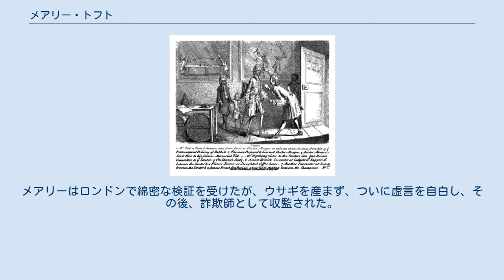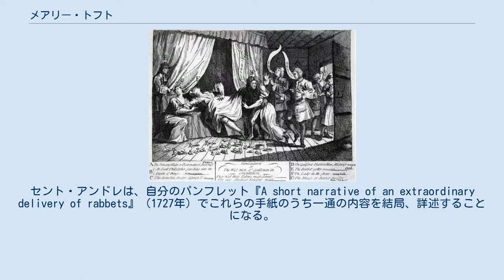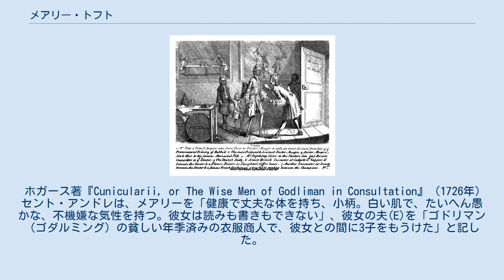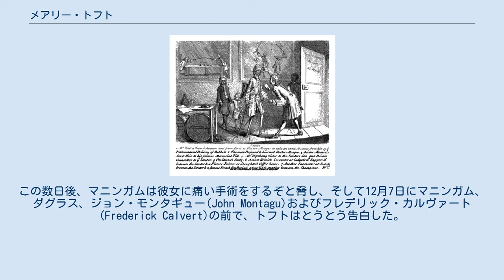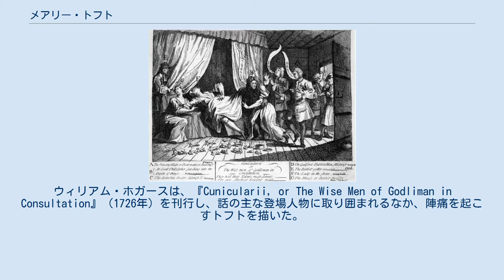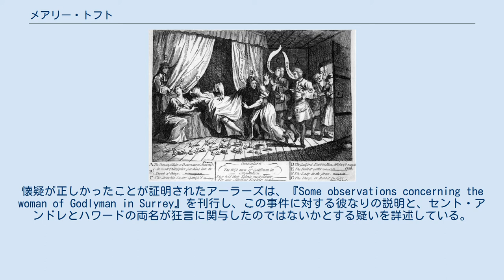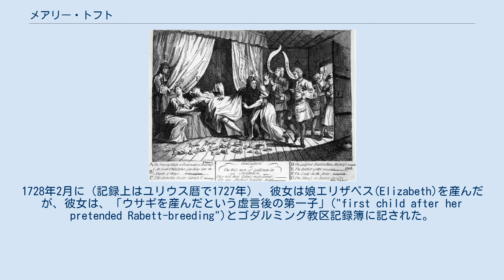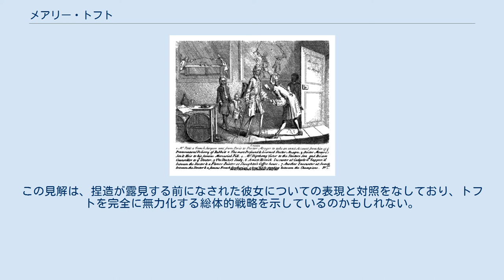メアリー・トフト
メアリー・トフト（トフツとも、Mary Toft（Tofts）、旧姓デニヤ（Denyer）、1701年頃 - 1763年）は、イングランドのサリー州ゴダルミング出身の女性で、1726年に医師らを欺きウサギを出産したと信じさせたことで物議を醸した人物である。
 1726年に妊娠したが、その説明によれば「ウサギを見て気が変になり」流産した。
このとき、メアリーがさまざまな動物の断片を産んだと主張したことから、地元の外科医ジョン・ハワードが訪問するに至り、この件について調査した。
動物の肉片の分娩に立ち会ったハワードは、著名な内科医らに正式に通知し、この症例がジョージ1世の王室外科医ナサニエル・セント・アンドレの注意を引くことになった。
 セント・アンドレは、メールの症例は真実だと結論づけたが、王がさらに派遣した外科医シリアカス・アーラーズは懐疑的だった。
既に非常に有名になっていたメアリーは、ロンドンに連れてこられ詳細に調査された。
メアリーはロンドンで綿密な検証を受けたが、ウサギを産まず、ついに虚言を自白し、その後、詐欺師として収監された。
 この結果に公衆は嘲笑し、それにより医師らは大混乱となり、何人もの著名な外科医の経歴に大きく傷ついた。
この事件は風刺画家で社会批評家ウィリアム・ホガースなど多くの風刺のネタにされ、医師らのうかつさを強く批判した。
メアリーは最終的に罪に問われることなく釈放され帰郷した。
 1726年10月後半この話が最初に公衆の注意を引き、ロンドンに報告が入った或る記事が1726年11月19日に掲載された。
 ギルフォードから不思議な、しかし十分に証拠を有するニュースが続々と届いている。
約1ヶ月前、ギルフォード近くのゴダルミンに住む哀れな女性が著名な外科医で男性助産師ジョン・ハワード氏の介添で出産したが、取り上げたのはウサギに酷似した生物だった。
ただし心臓と肺は腹外で発育していた。
約14日後、同女性はハワード氏の手で完全体のウサギを1羽産んだ。
そして2、3日後にはさらに4羽、金曜日、土曜日、日曜日、つまり今月の4日、5日、6日には、毎日1羽ずつ産んだ。
合計、9羽だが、みな取り上げる途中で死んでしまった。
 女性は誓ってこう言った。
2ヶ月前、他の女らと野良で働いていたときに、女らがウサギを追い立て、ウサギは走って逃げたので追いかけたがつかまらなかった。
このことで女性の中にウサギへの慕情が生じ、女性（妊娠中）は体調を崩して流産し、ウサギのことを考えずにはいられなくなった。
 この一件に関する人々の意見はやはり大きく異なっており、産まれたウサギは王立協会への献呈がふさわしい珍品宝物などと考える者もいれば、この話に腹を立て、もしこれが事実なら人間の不完全さを示すものであり、蓋をおおってしまうべきと言う者もいる。
 —『Weekly Journal』1726年11月19日 「哀れな女性」メアリー・トフトは24歳または25歳であった。
ジョン・デニヤーとジェーン・デニヤーの娘で、1703年2月21日にメアリー・デニヤとして洗礼を受けた。
1720年に、年季奉公を経た衣服商ジョシュア・トフトと結婚し、夫婦はメアリー、アン、ジェームスの3子をもうけた。
メアリーは18世紀のイングランドの農婦という余儀ない境遇により、1726年に再度妊娠したときも野良で働き続けた。
妊娠初期に苦痛を伴う合併症を訴え、8月前半に複数の肉塊を排出したが、うち1つは「自分の腕くらいの大きさ」であった。
これは胎盤の発育異常の結果である可能性があり、これにより胎芽の発育を止め、血塊と肉塊を排出させたものと思われる。
9月27日に陣痛が始まった。
隣人が呼ばれ、いくつかの動物の肉片を産み出すのを見守った。
隣人はついで肉片を、トフトの実母と、義母のアン・トフトに見せたが、義母は偶然にも助産婦であった。
アン・トフトはこの肉片を、ギルフォードを地盤とする経験30年間の男性助産師ジョン・ハワードに送った。
 ハワードは、最初、トフトが動物の部分を産んだという考えを否定したが、しかし翌日、疑いを持ったまま、彼は彼女のもとに行った。
アン・トフトは彼にさらに、前夜の奮闘の断片を見せたが、彼がメアリーを調べてもなにも見つからなかった。
メアリーにふたたび陣痛が始まり、さらにいくつかの動物の部分を産んだらしく見えたため、ハワードは戻って調査を続け...